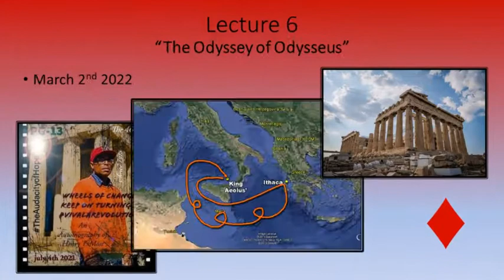HowtoRunforPolemarch 7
Lecture 7 - March 9th
Apollo, a Lyre and the Laurel Wreath
In the South Aegean Sea there is a small island which is an archaeological site whose ruins include Doric temples, an amphitheater, markets, houses with mosaic art and the Ionic Terrace of the Lions statues. Its location made it ideal for seafarers traveling the Aegean with maritime powers often attempting to control its harbors for sanctuary. Nearly at the center of Cyclades archipelago Delos has evidence of habitation dating back to 3000 B.C. with a heightened importance from 1580 to 1200 B.C. during the Mycenaean period. On this island was the Temple of Apollo at Delphi on the southwestern slope of Mount Parnassus below which millions of olive trees stand between it and the sea. Above the temple was an amphitheater and above that a stadium where the Pythian Panhellenic competitions were held. One of the most important religious sites in Ancient Greece, the temple housed the Delphic Oracle with the source of its wisdom believed to come from Apollo through the voice of Pythia. Greeks and non-Greeks would pay tribute to the god through his oracle at the Delphic temple as the terrane of the island was not ripe for planting much more than olive trees. As explained in the Homeric Hymn to the Delian Apollo of the island “...for truly I have but hard, rocky soil…” (II 62 - 82), but what does all this have to do with HowtoRunforPolemarch, and if you would just bare with us we will explain. Of the Olympian gods Apollo is the national divinity of the Greeks where with his lyre like an archer he attacks, but instead of harming enemies he helps friends through a victory in unification crowned with a Laurel Wreath for those who do the same.
 The national divinity of Greece, Apollo is the son of Zeus and Leto and one of the twelve Olympians in Greek mythology that helped defeat the Titans and one of those on the Dii Consentes. With many Olympians alluding to planets Apollo is more so significant, because unlike Zeus’ association with the planet Jupiter and the Roman god Jupiter, Apollo is more closely associated with the sun, illumination and light. We are taught today that, “In the beginning was the Word, and the Word was with God, and the Word was God (John 1:1),”but the “Word” was not “word.” The “Word” was “Light.” Apollo’s main epithet was Phoebus (bright or illustrious) which the Polemarch is to be of our body. As his name in Greek is the same for those Roman, when none other are, the definition of Pan-Hellenic seems begin with the Roman Empire’s inability to translate Apollo into a Latin version of the same. The most Greek of all gods and men, Apollo was also seen as the most beautiful example for human perfection. The Delphic shrine is but one of Apollo’s temples erected in Greece as there are at least twenty others there and additionally six other Etruscan and Roman temples dedicated to him. He is also the god of healing and protection from evil, but as he heals and protects, he is at the same time is said to bring disease and death by his arrows. Thus helping friends and harming enemies is where Apollo and the Polemarch have the same objective, so we kneel at a symbolic Delphic shrine and pray that our efforts are best for the bodies we represent.
 With Apollo’s lyre like an archer he attacks, but instead of harming enemies, he helps friends through the victory in Greek unification. Sure, we could focus on Apollo’s skill in archery which is meant to harm, but we think it best to discuss his ability to help through the unification of Greek people through the melody of the lyre. Anyone can force another through numbers or strength into capitulation, but persuasion is much more effective where a foundation in music leads to song, and song subsequently brings about dance as well. What is dance but satisfaction and happiness with oneself, one’s place in the world and in time with physical movements and expressions as closely as humanly possible to the rhythm and melody of music. We don’t fight without strategy, and neither do we dance without music where in either case Apollo’s arrows and lyre ensure victory to those of Greek persuasion. Adding strategy to dance